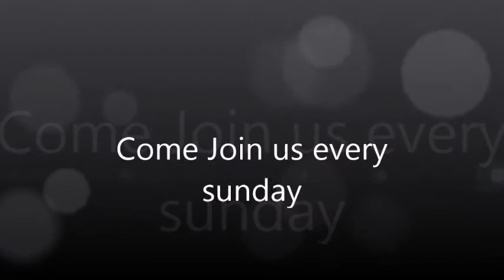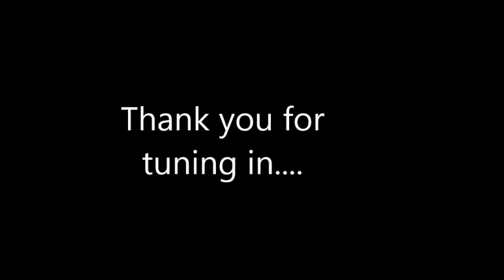St Luke Missionary Baptist Church